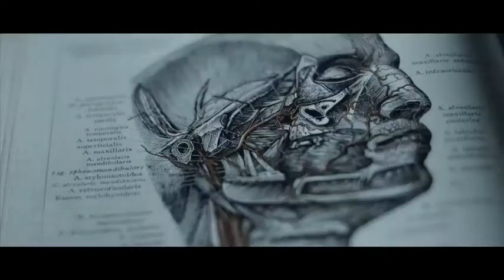Elisabeth Daynes "Face to Face"